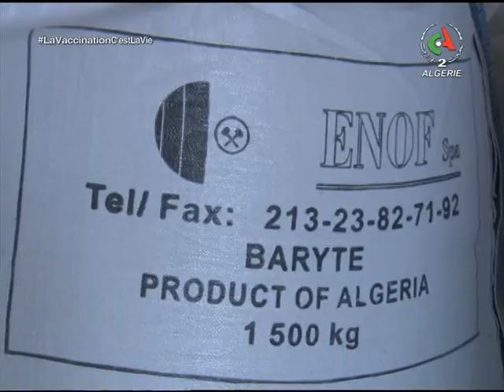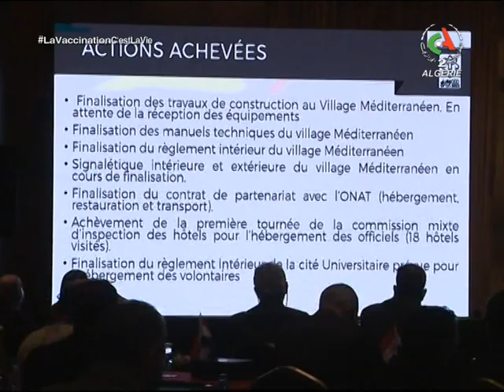English news | 13-12-2021